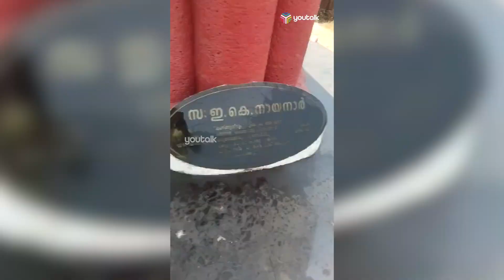CPM നേതാക്കളുടെ സ്മൃതി കുടിരങ്ങളില്‍ കരി ഓയില്‍ ഒഴിച്ചു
കണ്ണൂര്‍ പയ്യാമ്പലത്തെ CPM നേതാക്കളുടെ സ്മൃതി കൂടീരങ്ങളില്‍ സാമൂഹ്യ വിരുദ്ധര്‍ കരിയോയിലൊഴിച്ച് വൃത്തികേടാക്കി. കൊടിയേരി ബാലകൃഷ്ണന്‍ , ഇ.കെ. നായനാര്‍ , ചടയന്‍ ഗോവിന്ദന്‍ തുടങ്ങിയവരുടെ സ്മൃതി മണ്ഡലങ്ങളിലാണ് കരിയോയിലിന് സമാനമായ കെമിക്കല്‍ ഒഴിച്ച് വൃത്തികേടാക്കിയത്..